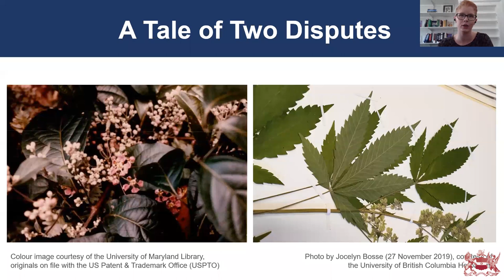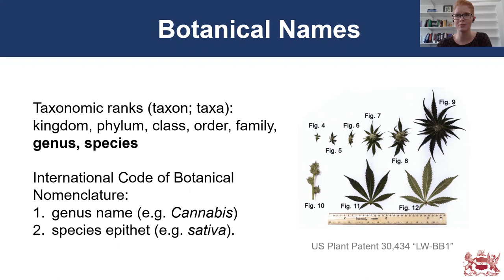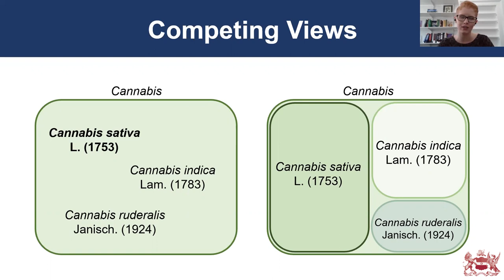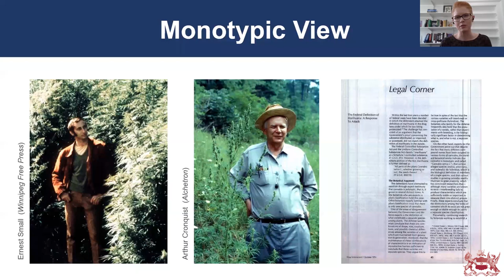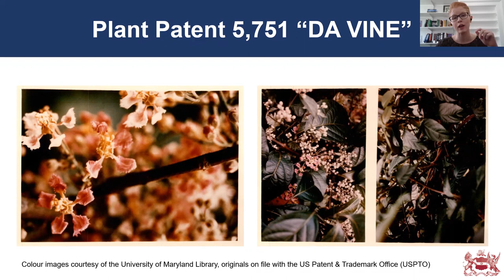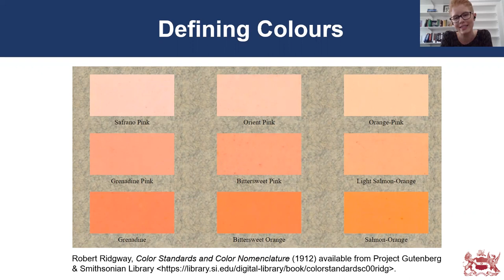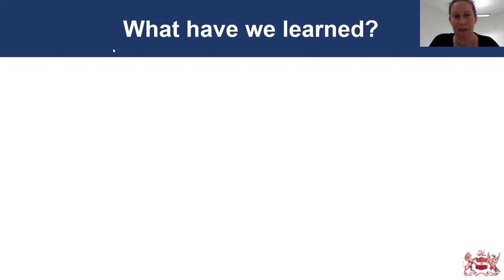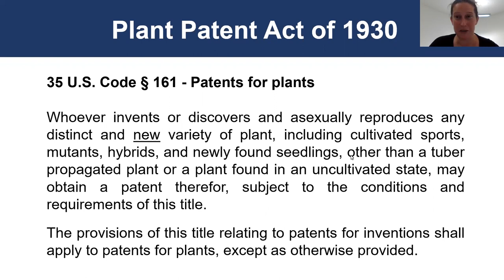Law and Botany: An Entangled History | Jocelyn Bosse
It is commonly assumed that “the law’s destiny is simply to lag behind and respond to scientific and technological changes” (Sherman 2008). However, this lecture will explore some of the surprising ways in which botanical science and the law have interacted and influenced each other.

The lecture will focus on two case studies: the criminalisation of marijuana (Cannabis sativa) and the patenting of the ayahuasca vine (Banisteriopsis caapi). These controversial legal measures did not merely rely on taxonomists as passive supplier of information about these plants, but rather, spurred scientific activity and sometimes changed the direction of botanical research. By revisiting this history, the lecture will highlight the more complex and sometimes unexpected role of the law in provoking scientific controversies and recognising (or not recognising) scientific expertise.

Jocelyn Bosse is a Lecturer of Intellectual Property and Information Law at King's College London. Her research focuses on the law and politics of plant intellectual property and biodiversity regulations. She holds dual Bachelors of Laws and Science (Plant Science) from the University of Queensland, where she also undertook her PhD as part of the ARC Laureate Project, ‘Harnessing Intellectual Property to Build Food Security’.